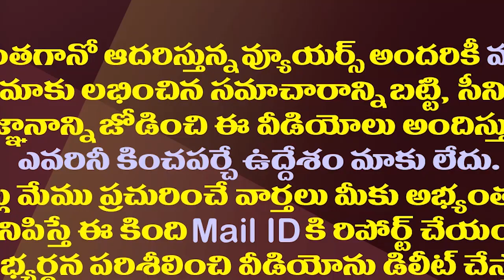జేసీ వర్సెస్ పల్లె..చంద్రబాబుకు మరో తలనొప్పి| JC Prabhakar Reddy Comments On Palle Raghunatha Reddy